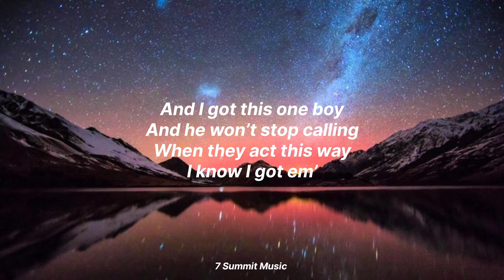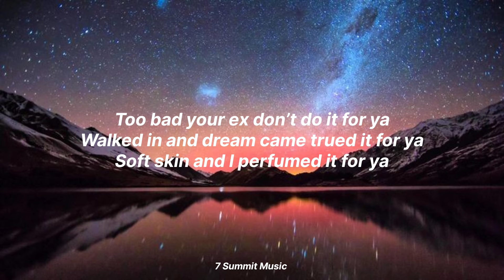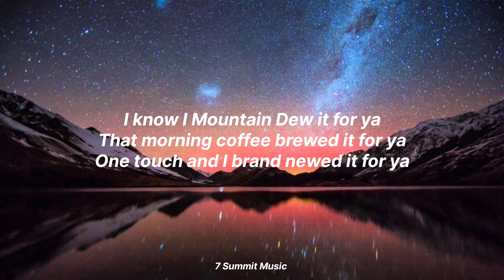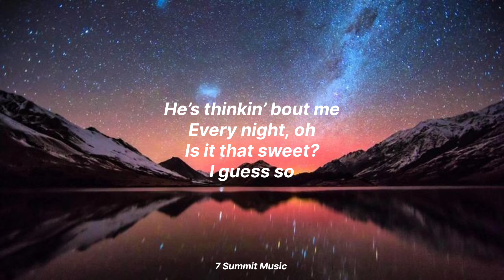'Espresso' - Sabrina Carpenter (Lyrics)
LYRICS:
Now he’s thinkin’ bout me
Every night, oh
Is it that sweet?
I guess so
Say you can’t sleep
Baby I know
That’s that me
Espresso
Move it up down
Left right, oh
Switch it up like Nintendo
Baby I know
That’s that me
Espresso

I can’t relate
To desperation

I know I Mountain Dew it for ya
That morning coffee brewed it for ya

Every night, oh
I guess so
Baby I know
That’s that me
Espresso
Left right, oh
Baby I know
That’s that me
Espresso

I’m working late
Cause I’m a singer
Oh he looks so cute
Wrapped around my finger
My twisted humor
Make him laugh so often
My honey bee
Come and get this pollen

Every night, oh
I guess so
Baby I know
That’s that me
Espresso
Left right, oh
Baby I know
That’s that me
Espresso

He’s thinkin’ bout me
Every night, oh
I guess so
Baby I know
That’s that me
Espresso
Left right, oh
Baby I know
That’s that me
Espresso

That’s that me
Espresso